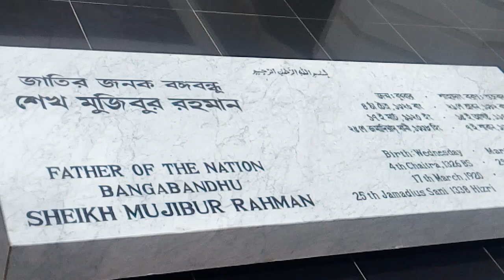Bangabondhu Somadi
Tungipara, Bangladesh